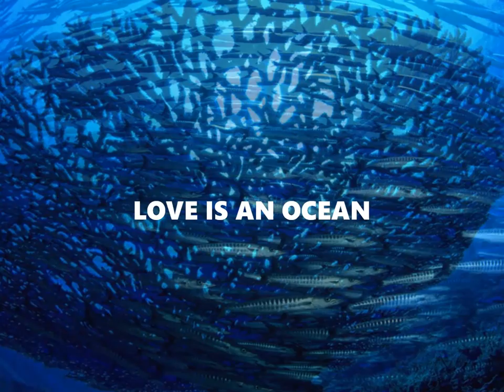DJ STEFAN EGGER 2016 - DEEP BLUE SEA - PROMO TRAILER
DJ Stefan Egger's new single Deep Blue Sea (Cosmic-Music Long Version) with a promo sample.

Feiyr.com - Sell your Music and eBooks online!
Register online for free, upload your songs and start selling them on 300 online stores worldwide.
A team of professional label managers will support you during the release process as well as when it comes to setting up promo campaigns.
This is how digital music distribution works. Start now!

Artist: DJ Stefan Egger
Title: Deep Blue Sea (Cosmic-Music Long Version)
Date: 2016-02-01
Style: Disco / Cosmic
ID: 10350994
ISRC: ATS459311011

This video was published on YouTube with the authorization of Cosmic-Music.
If you want to request a delete of this video, please contact